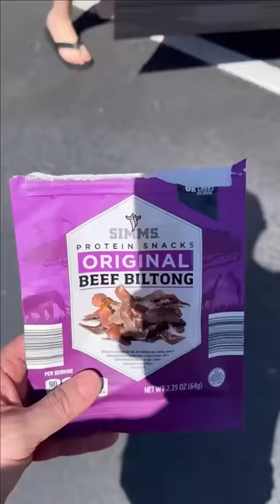What I eat in a day | Snowcones, video games and corned beef